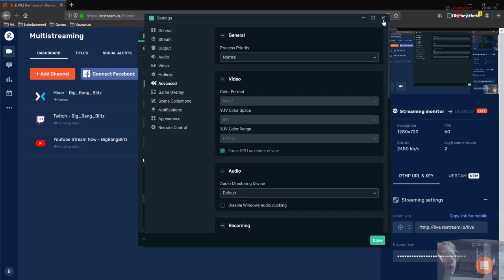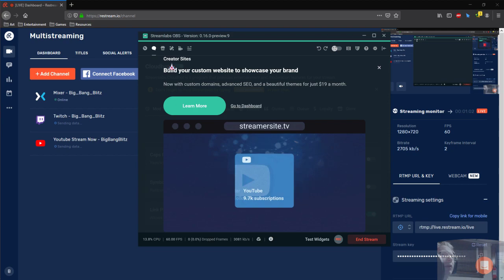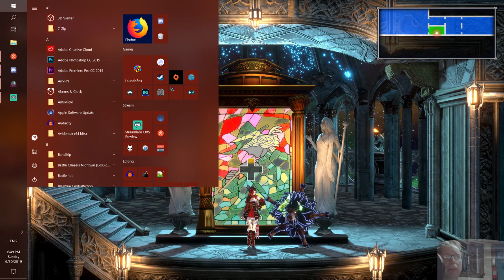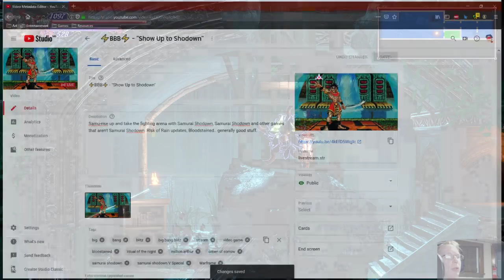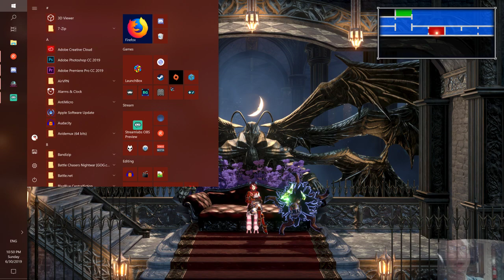⚡BBB⚡ - "Show Up to Shodown" Part 2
Samu-rise up and take the fighting arena with Samurai Shodown, Samurai Shodown and other games that aren't Samurai Shodown. Risk of Rain updates, Bloodstained.. generally good stuff.

00:00:00 Start
00:01:50 Bloodstained Ritual of the Night (PC)